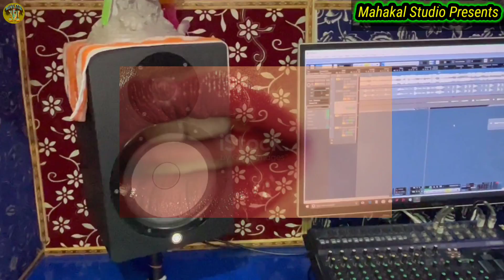Video!!ब्रांड हिट Song!!&कहेनी ओठलाली कसम!!Dharmesh_DhamakaवRehan Rahi!!Vairal_BhojpuriविडियोSong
Description

MahakalRecordingStudio Pvt.Ltd is dream of all Bhojpuri Singer..Dharmesh_Dhamaka व

👉Titel ~ Kaheni Othlali Kasam

👉Singer➖ Dharmesh Dhamaka व Rehan Rahi

👉Lysric➖  Rajan Dhela& Raju Ravikant

👉/// Dj Vikash Semrhiya

👉Music & Mixing ➖ Dharmesh Dhamaka

👉Digainar➖ Guddu Goswami

👉Video Director➖P.Krishna

👉Recording- MahakalDigitalRecording StudioPandaiChok {Narkatiaganj}